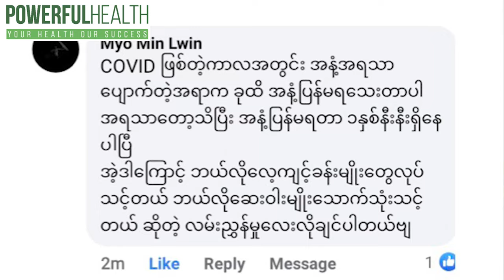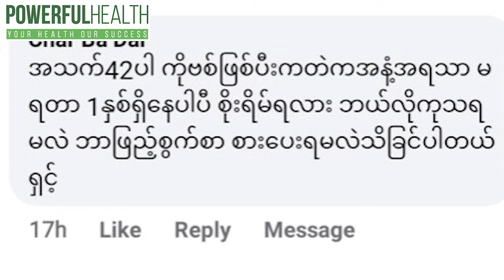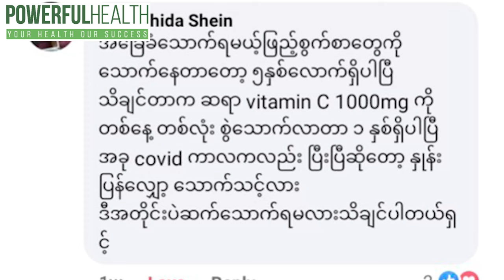Friday Health Talk (Long Covid Part 2)Season I Episodes 2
Dr.Phyo Maung Maung and Dr. Ye Pyae Hein who are practicing the functional health ,wellness advising  as well as healthy nutrition guide to their patients in Myanmar.Meanwhile the covid high peak season in Myanmar ,they were helping the people by sharing health knowledge in public .Now they decided to make a health talk to continue health education activities by accepting the questions and answers from the people who concern for long covid as a July Health Talk Title.